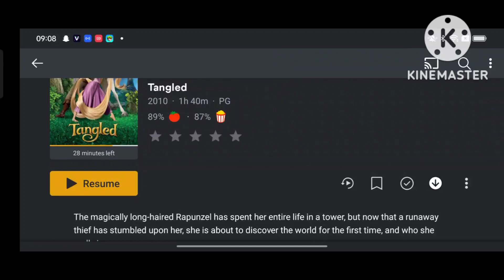tangled part 15 Return to mother